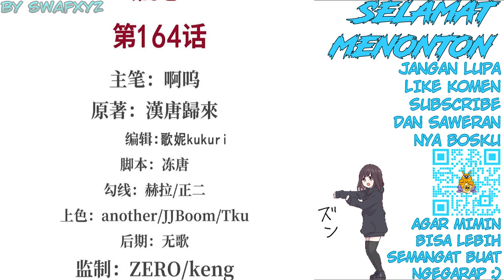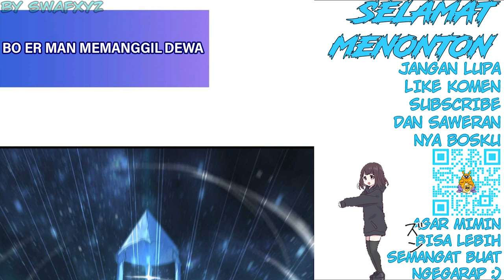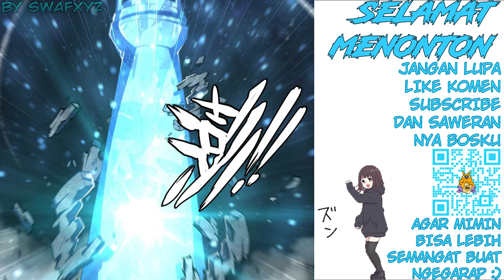The Blood Princess and The Knight Chapter 164 Bahasa Indonesia - Perjanjian yang Belum Usai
The Blood Princess and The Knight Chapter 164 Bahasa Indonesia - Perjanjian yang Belum Usai - Kejahatan Briliant Knight bagian 16

Perjanjian apa yang belum usai??
Apa yang dilakukan Si Bo er man?

Transletor : Swafxyz
Typesetter : Swafxyz
Raw edit : Swafxyz
Video edit : Swafxyz

Alternative : 血姬与骑士
Author : Han Tang Gui Lai
Artist : 啊呜
Genre : Action, Adventure, Fantasy, Gender Bender, Vampire
Sinopsis